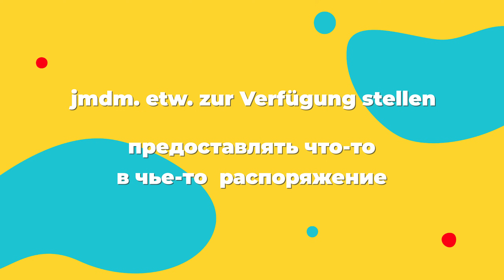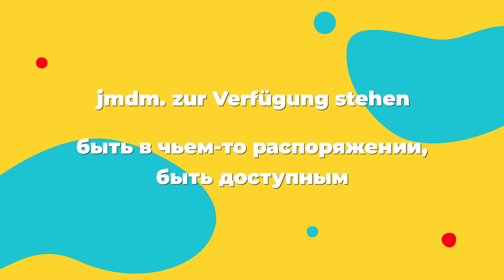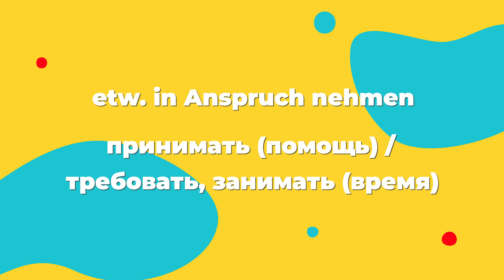Самые ВАЖНЫЕ Nomen-Verb-Verbindungen в немецком | Deutsch mit Yehor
Привет, друзья. Знаете, что стоит использовать в речи, чтобы звучать как носитель? Nomen-Verb-Verbindungen! В этом видео я расскажу, что это такое и поделюсь самыми важными и  используемыми устойчивыми глагольно-именными сочетаниями.
Что значит “etwas in Kauf nehmen”, если не “покупать”? Как перевести “etwas aufs Spiel setzen”? Об этих и еще многих других выражениях вы узнаете в этом ролике. Viel Spaß!
Nomen-Verb-Verbindungen из ролика:
• eine Entscheidung treffen — принимать решение.
• etwas in Kauf nehmen — принять что-то, примириться с чем-то.
• etwas in Angriff nehmen — начать что-то, приступить к чему-то.
• Bescheid wissen — быть в курсе чего-то; разбираться в чем-то.
• jdm. Bescheid sagen/ geben — дать знать, проинформировать.
• jdm. etwas zur Verfügung stellen — предоставлять что-то в чье-то  распоряжение.
• jdm. zur Verfügung stehen — быть в чьем-то распоряжении, быть доступным кому-то.
• etwas aufs Spiel setzen — рисковать чем-то, ставить что-то на карту.
• etwas zum Ausdruck bringen — выражать, высказывать.
• etwas in Anspruch nehmen — принимать (помощь, предложение); требовать, занимать (время).
• etwas in Erfahrung bringen — узнать что-то.
• Einfluss auf jdn. / etwas nehmen — оказывать влияние на кого-то.
• jdm. einen Rat geben — давать кому-то совет.
• Vorbereitungen für etwas treffen — готовиться к чему-то.
• etwas zum Abschluss bringen — завершать, заканчивать.